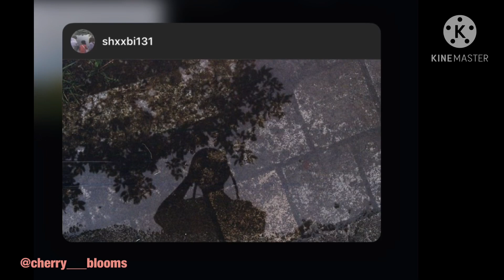Annyeong Kim Hanbin ❤️ Demo. 3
Cr. Pict from @shxxbi131 instagram , backsong from 131 soundcloud